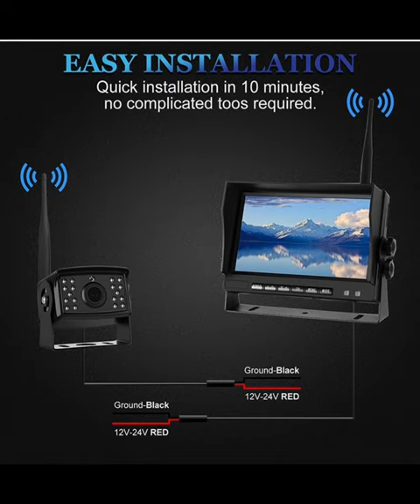7inch Wireless Monitoring System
7inch Wireless Monitoring System
Cameras suitable for forklifts, trailers, cranes, trucks, and engineering vehicles
Screen size:7inch 2.4G Wireless Color LCD Monitor
Resolution 1024×600 pixels
Resolution 720P
Operating Frequency 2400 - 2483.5 MHz
Receiving Sensitivity  -89 dBm
Video compression Form Sensor-in
Transmit Output Power 20--22dBm Max
Modulation 2.4G FSK/GFSK
Time Delay 180ms Max
Transmitting Distance 120-150M
Micro-SD /TF Card Max.  128G
System Format PAL / NTSC
Power Supply DC +10~+40V
Frame Rate  25f/s 30f/s
Operating temperature  -20~+70ºC,RH90%
Storage temperature  -30~+80ºC,RH90%